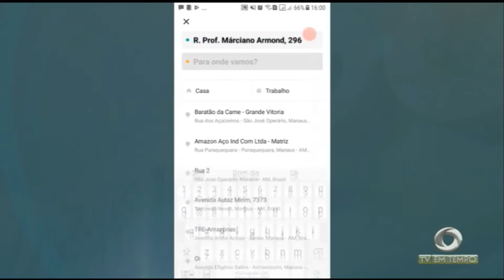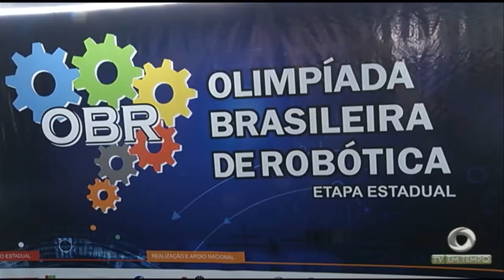Estudantes participam de seleção para a Olimpíada Brasileira de Robótica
03º BLOCO JORNAL 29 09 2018 - Estudantes participam de seleção para a Olimpíada Brasileira de Robótica